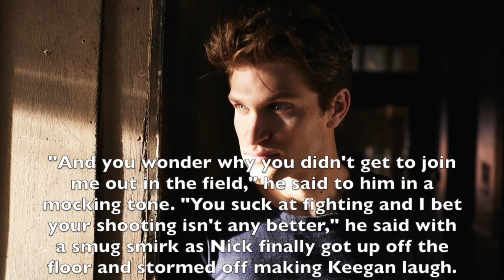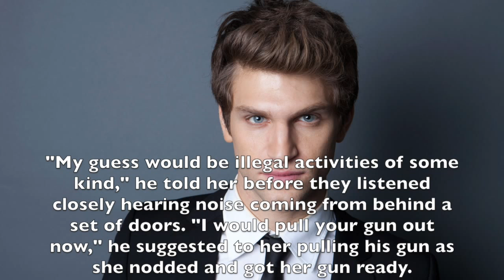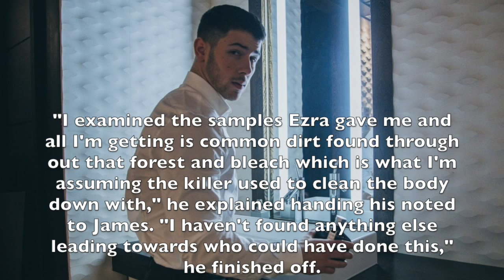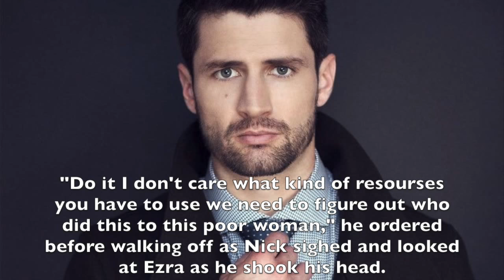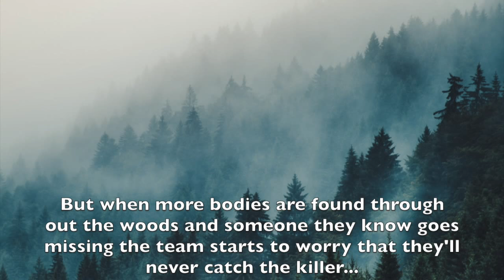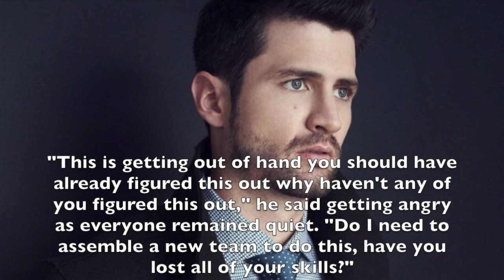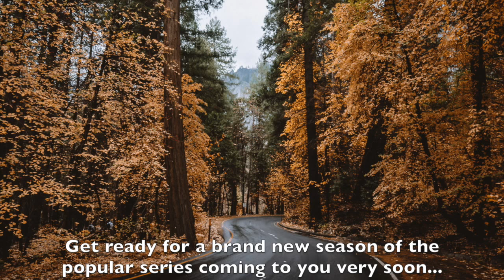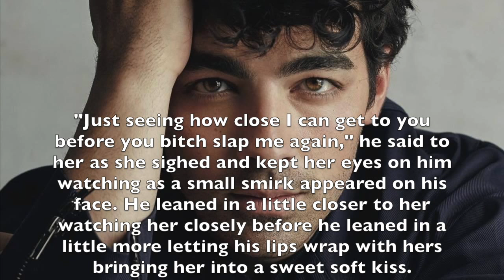Crimes Of The Heart Season 3 Trailer Marathon 16/16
The last of the new series for you guys...hope you like this one as well :)

Songs:
A Different Way-DJ Snake Ft. Lauv
City On Fire-Tyler Hilton
Almost Love Remix-Sabrina Carpenter & R3hab
Lie For Love-Sabrina Carpenter